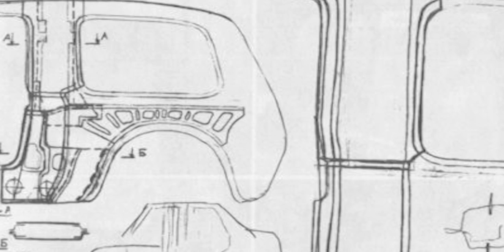Почему АвтоВАЗ забраковал первые опытные нивы (ХМ-2123/001 и ХМ-2123/002)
Информативный канал о технике и автомобилях Постсоветского пространства. Автомобили, тракторы, грузовики, военная техника, редкие автомобили, которые были выпущены малыми сериями и не только.

Если вы являетесь автором фрагмента из выпуска и его распространение ущемляет